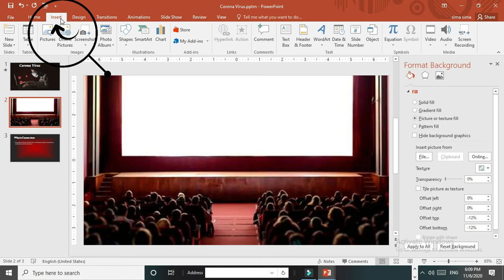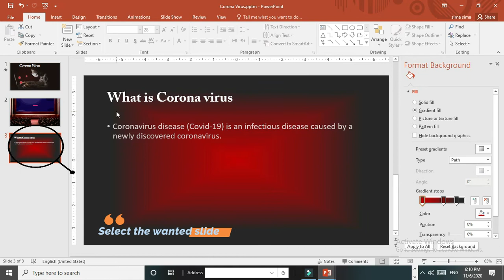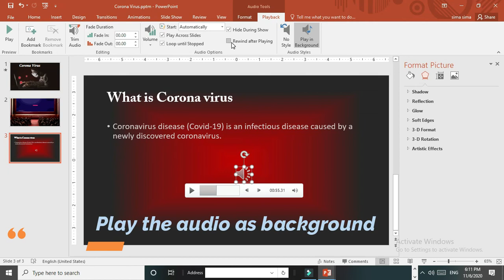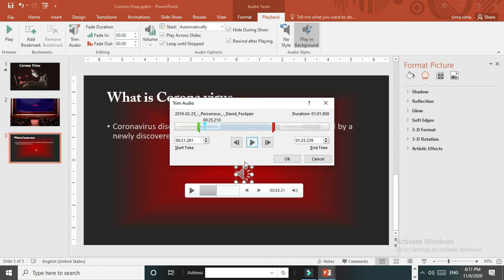8th lesson powerpoint (Add video and sound)